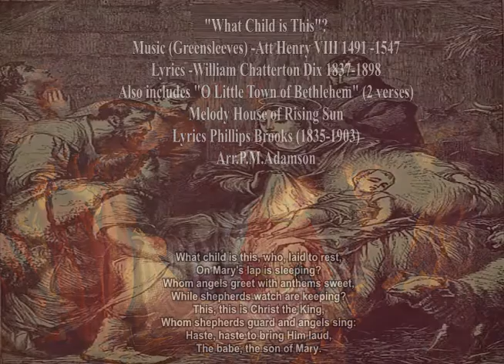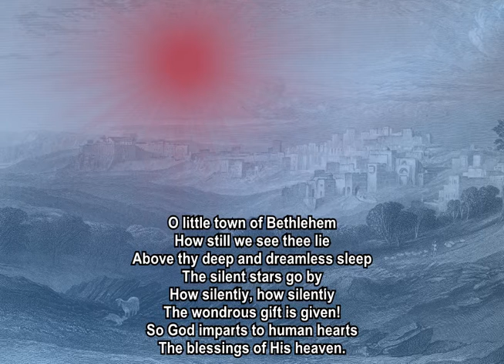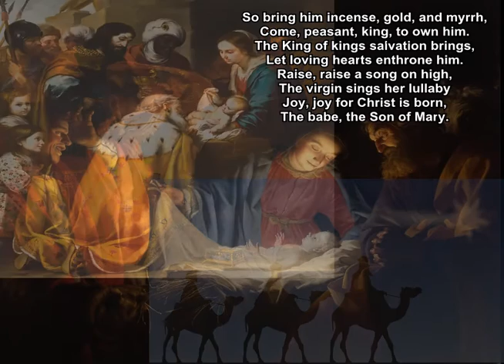What Child Is This ? -Att.Henry V111 - Arr. P.M.Adamson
This is a classic song attributed to Henry VIII - The composer King with Christmas words added by William Chatterton Dix in 1865. I have previously audio dubbed the Bob 201046 version of Greensleeves which can be found here.:
As I am very much in Christmas mode now, although early for some, which i fully understand, I have to think ahead for the forthcoming services, assemblies and all the other things I am asked to take part in in a few weeks.